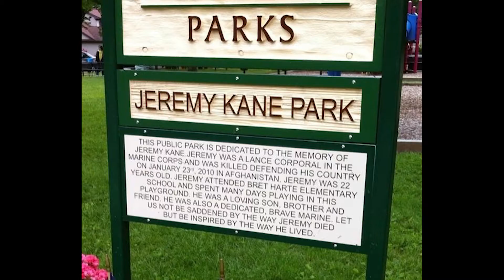Melinda Kane Accepts the 2018 Women of Excellence Inspiration Award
Inspiration honoree Melinda Hopkins Kane talks about creating opportunites to live the life you truly want at the 2018 Women of Excellence Awards.